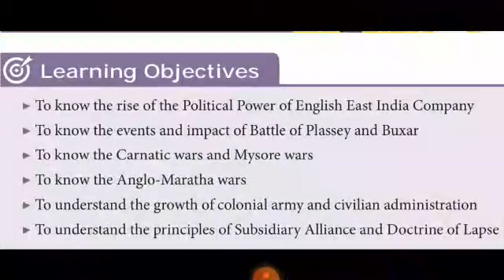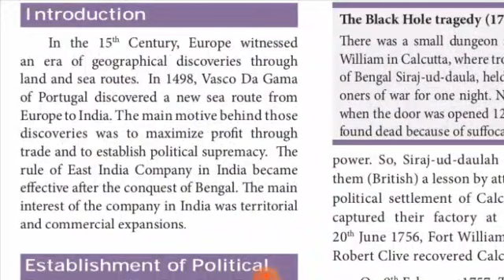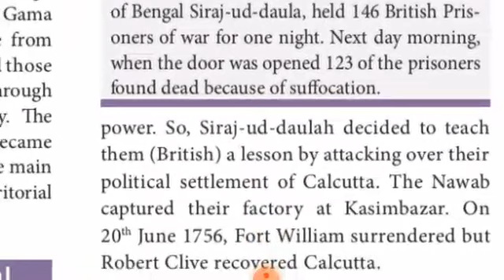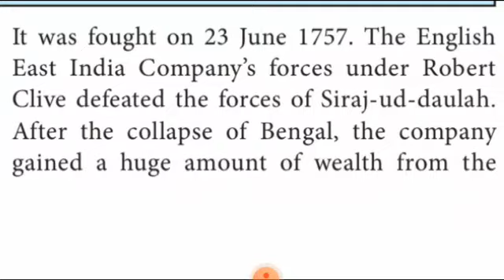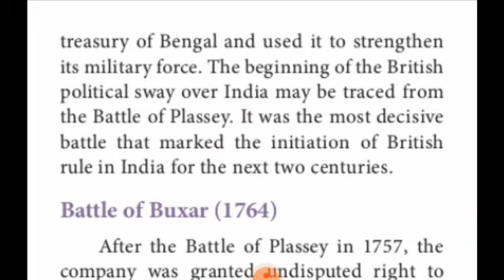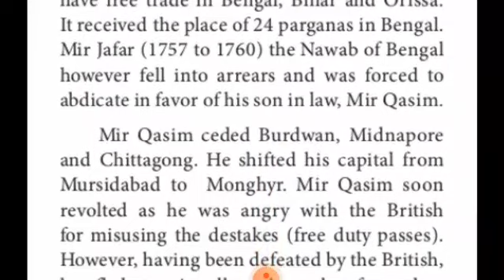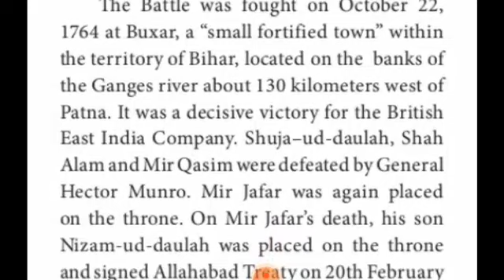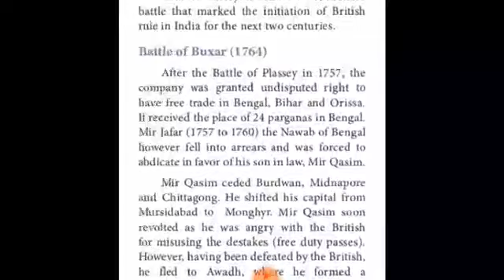STD 8 History Ln 2 From Trade to territory part 1